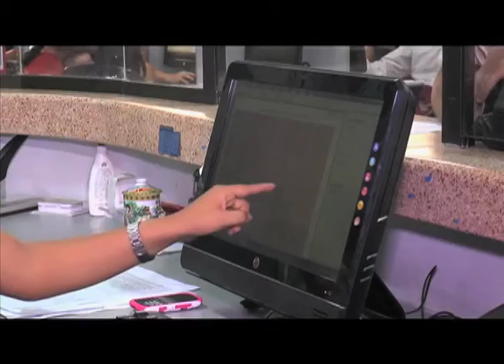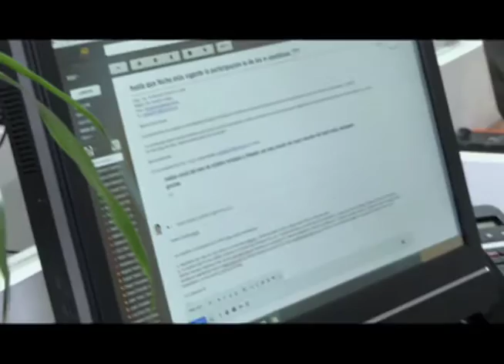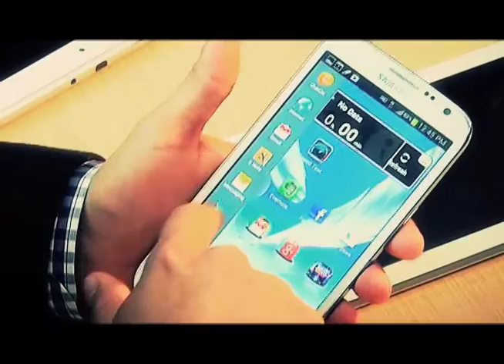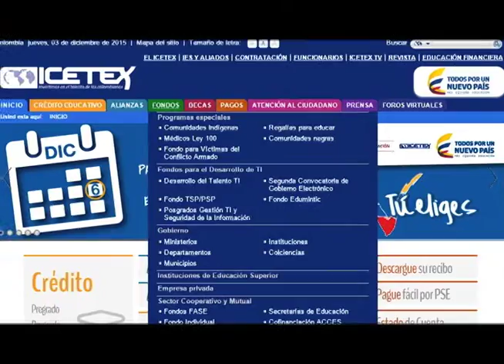Educación y Desarrollo: Maestría en Gestión de Tecnología de Información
En este capítulo hablaremos de la Maestría en Gestión de Tecnología de Información adscrita a la Escuela de Ciencias Básicas, Tecnología e Ingeniería, su propuesta académica de formación, sus campos de acción y su pertinencia en el mercado laboral nacional e internacional. También hablaremos de las oportunidades que ofrece el ICETEX para la formación en pregrado y posgrado, con opción de condonación de los créditos educativos, en programas relacionados con Tecnologías de Información.
Invitados:                                                                                                                                                                                                                                                                                                                                                  -Claudio Camilo González Clavijo, Decano de la Escuela de Ciencias Básicas, Tecnología e Ingeniería UNAD
-Alexandra Aparicio Rodríguez, Coordinadora Nacional de la Cadena de formación en Informática y Sistemas UNAD
Director y moderador del panel:
-Jaime Alberto Leal Afanador, Rector de la Universidad Nacional Abierta y a Distancia UNAD.